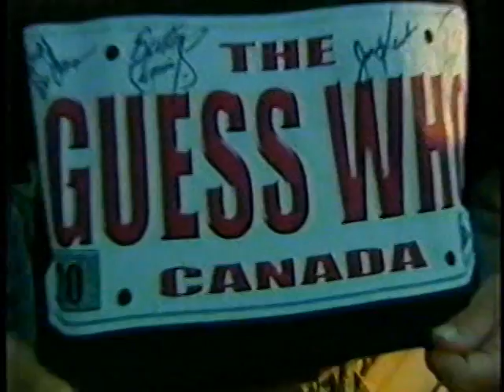The Guess Who - The Concert - Pt 1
The Guess Who -- Play the inaugural concert at CanWest Global Park at The Forks June 30, 2000

If you have any videos of Burton Cummings, Bachman/Cummings or The Guess Who; please upload them to YouTube and send us an email at with the link and we will post them on the site and Burton's Official YouTube